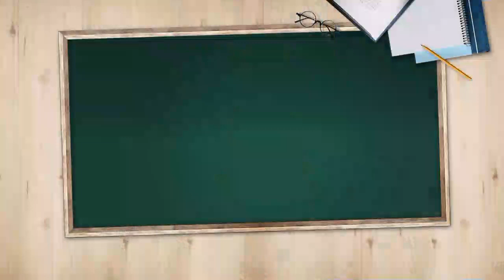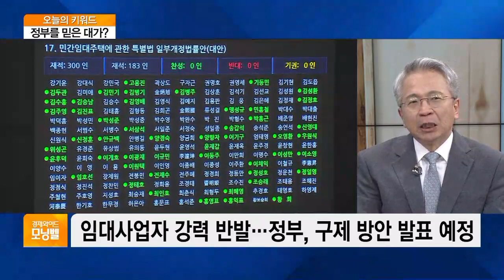[오늘의 키워드] “정부가 먼저 권장하더니”…혜택 축소에 임대사업자 당혹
◇ 정부를 믿은 대가?

- 임대사업자, 혜택 축소에 임대차 3법까지 '당혹'
- "정부 믿고 등록했는데"…혜택 축소에 '부글부글'
- 임대사업자 강력 반발…정부, 구제 방안 발표 예정
- 임대사업자 말소까지 종부세 합산배제 등 혜택 유지
- 7·10대책, 의무임대 후 임대사업 등록 자동말소
- "혜택 준다 권장하더니"…정책 일관성 직격타
- 양도세 중과 배제 등 의무임대기간 요건 조정
- 김현미 "법적의무 안지킨 임대사업자는 등록 말소"
- 전월세상한제 걸리면 임대사업자 등록 취소